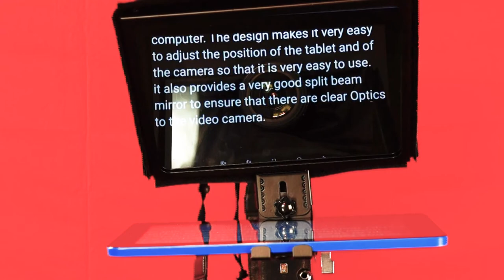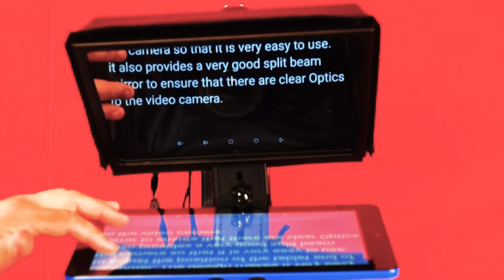ILOKNZI I2 SB250 Teleprompter Unbox and Demo HD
This is a medium duty teleprompter that I bought on Amazon.  Its key feature is that it has an adjustable camera platform that allows you to use anything from an old-fashion VHS camera system down to a small action camera.  The assembly and use is very simple.  This video shows the unboxing, assembly, and use of the teleprompter.